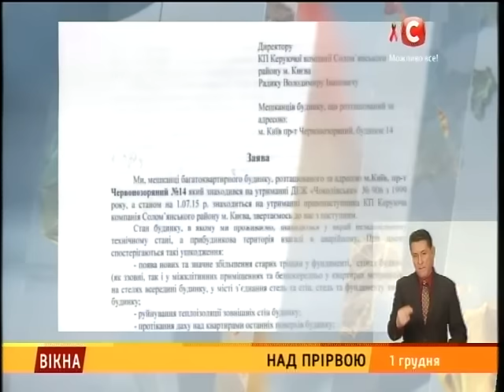Будинок над прірвою у Києві - Вікна-новини - 01.12.2015